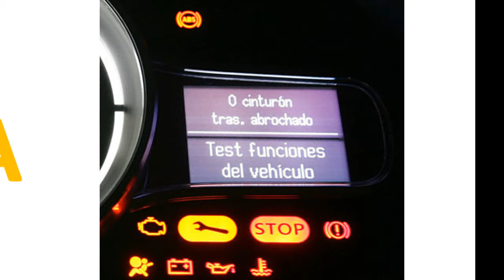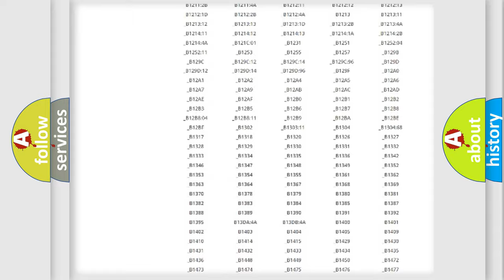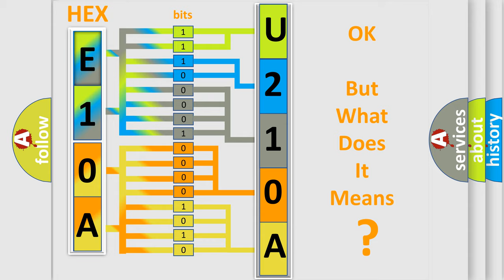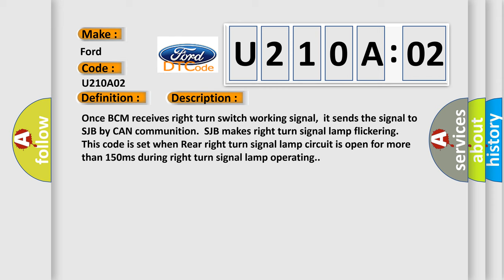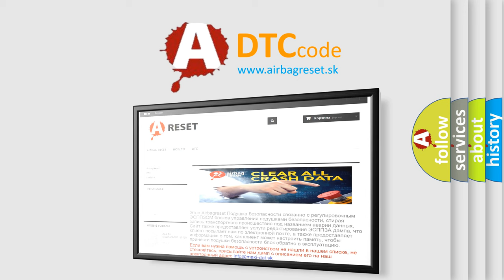DTC Ford U210A-02 Short Explanation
Contents:
0:21 Basic DTC analysis according to OBD2 protocol standard.
1:48 Insight into programming
2:58 A diagnostically understandable description of the Diagnostic Trouble Code
3:05 Basic error definition

Make:
Ford
Code:
U210A 02
Definition:
Turn Signal RH Rear Circuit Short to Ground
Description:
Once BCM receives right turn switch working signal,it sends the signal to SJB by CAN communition.SJB makes right turn signal lamp flickering.This code is set when Rear right turn signal lamp circuit is open for more than 150ms during right turn signal lamp operating.
Cause:
 Poor connectionOpen in Rear right turn signal lamp circuitFaulty Rear right turn signal lampFaulty SJB
Failure Type: